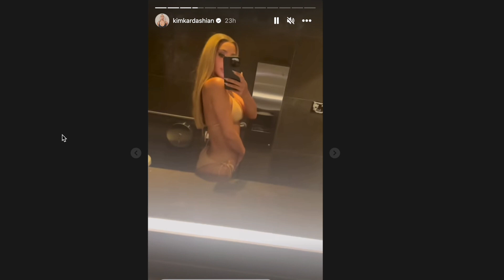*WOW* Kim Kardashian GOES OFF!!!! | people are SHOCKED & comparing her to Kanye West's Wife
So recently Kanye West and his alleged wife Bianca Censori have been seen in Italy and Bianca has been rocking certain outfits that reveal a lot.. well Kim took to Instagram to show off some SKIMS and now many people are speculating she's doing it because of Ye's wife but who knows